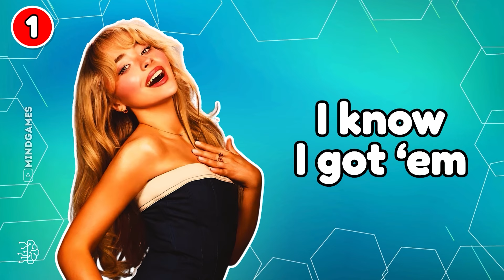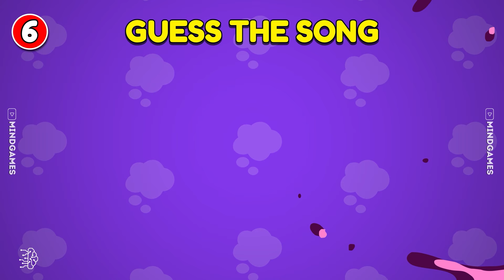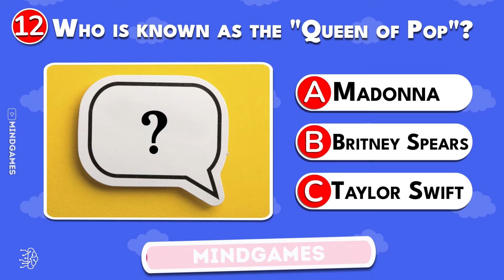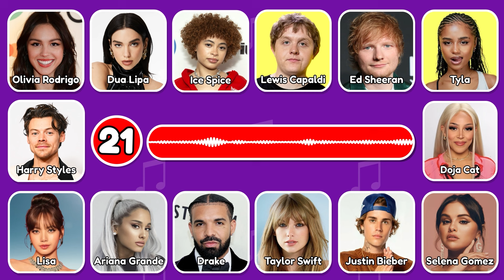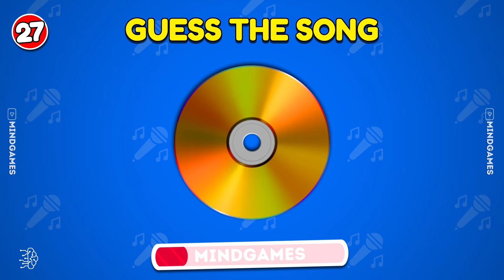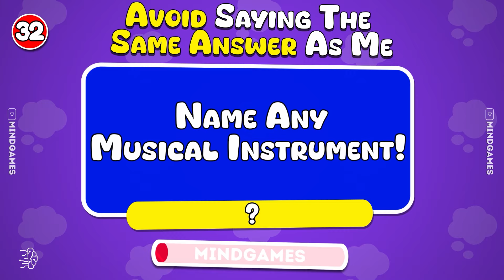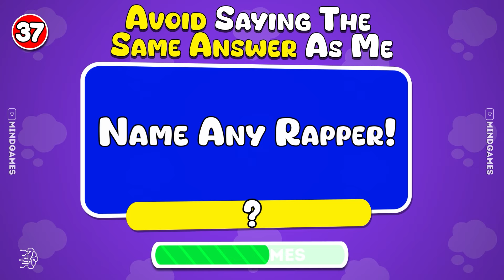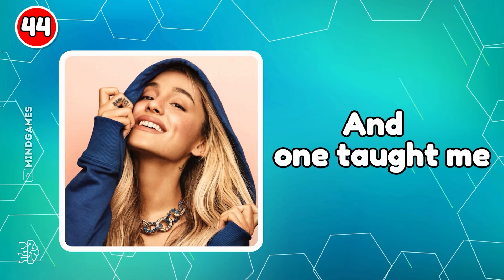FINISH THE LYRICS & MORE - 2024 Most Viral Songs 📀 Mega Challenge 📢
- FINISH THE LYRICS - 2024 Most Viral Songs 📀 Mega Challenge 📢 -

Enjoy this amazing challenge Mind Gamers ❤️💟